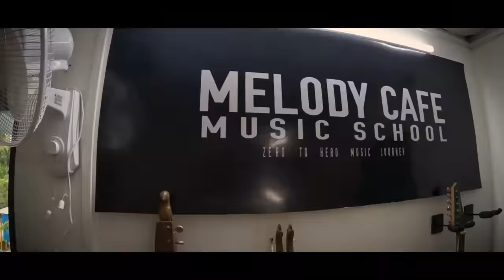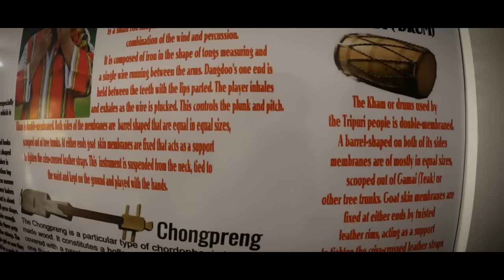Ang Nagaland ni Brwise Tubunai 😍 || YouTube Ni Pesa 🫰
FOLLOW ME -

YOUR Quaries
rit Vlogs
Amrit Debbarma
Amrit vlogs
Rit Debbarma

-Amrit Debbarma
From- Tripura ( NorthEast India )